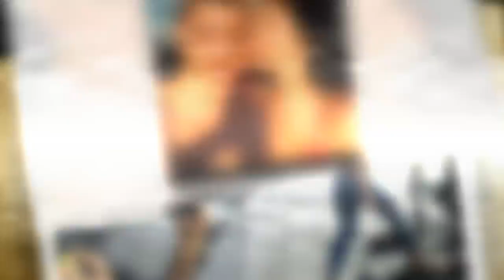[Szok] Cristiano Ronaldo dostał własne reality show. Kto je wyprodukuje? Kiedy? || LVTszok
Cristiano Ronaldo będzie miał własne reality show.